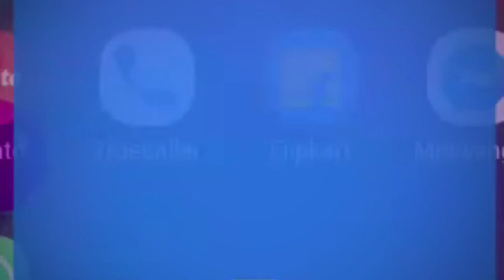UNBOXING PUMA RUNNING SHOES | BEST RUNNING SHOES OF 2020 | FLIPKART SALE UPTO 70%